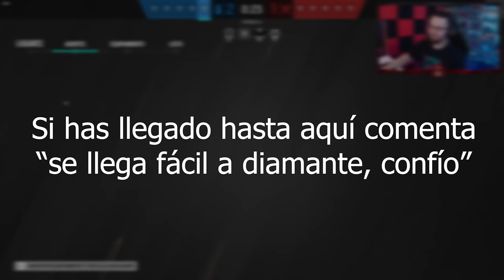💎 Comienza el ROAD to DIAMOND con @Pablotas #1 | Caramelo Rainbow Six Siege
✅ Comienza el ROAD to DIAMOND con  @Pablotas Rainbow Six Siege  en este Gameplay de Rainbow Six Siege español en Brutal Swarm.